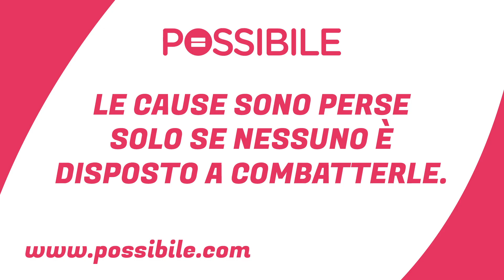Marco Vassalotti - La storia di Patrick Zaki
Non potevamo non dedicarla a lui, la nostra scuola di politica. A Patrick Zaki, a cui ogni dedichiamo il primo pensiero della giornata, per non lasciare che si spenga l'attenzione sulla sua prigionia.

E con un intervento dedicato a Patrick abbiamo aperto la Scuola di politica: Marco Vassalotti, autore di "Voglio solo tornare a studiare" (ed. People, e membro del Comitato Organizzativo di Possibile ripercorre questi 19 lunghissimi mesi passati da quando Patrick Zaki è stato arrestato, le battaglie per la sua liberazione, l'inazione del governo italiano, la situazione dei diritti umani in Egitto e non solo.

Senza dimenticarci di lui, continuando a insistere, perché sia presto libero.